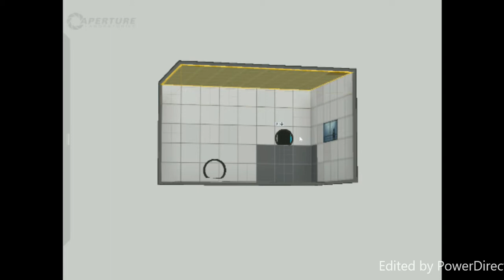Channel Overview!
This is my short overview of my channel!